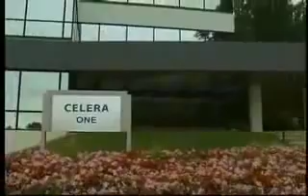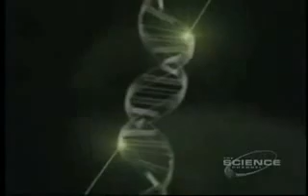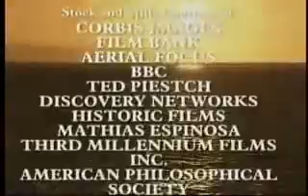5 of 5 Understanding Evolution 2002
Understanding Evolution